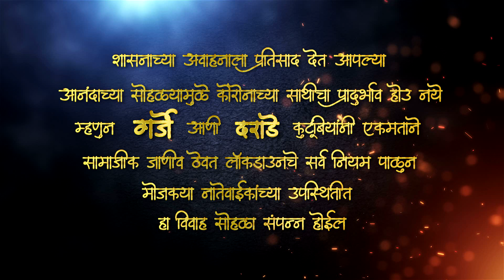Pradip ❤️ Shital wedding invataion